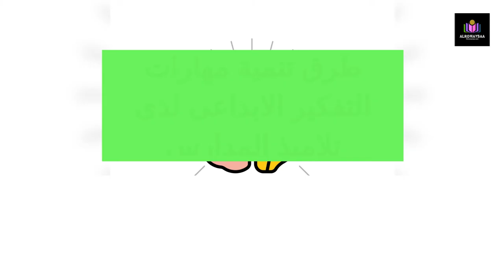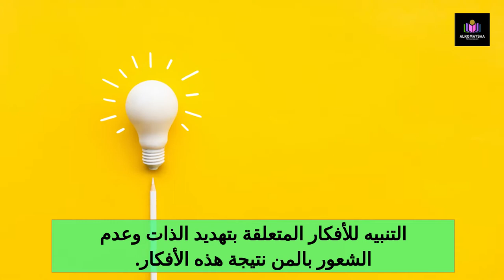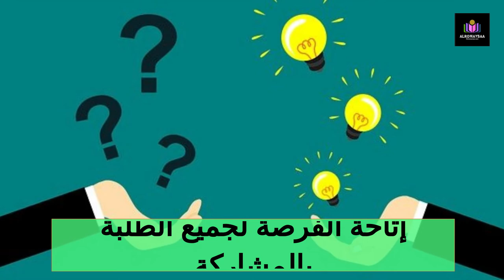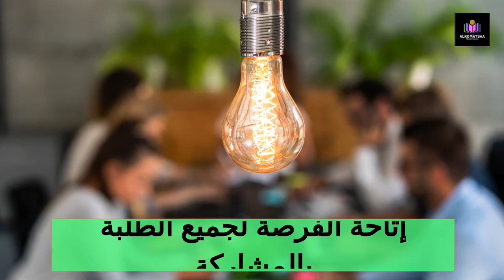طرق تنمية مهارات التفكير الابداعى لدى تلاميذ المدارس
كشف البحث عن طرائق التدريس ودورها في تنمية التفكير الإبداعي عند الطفل المتمدرس. وجاء البحث في عدة عناصر، تناول الأول أهمية تنمية مهارات التفكير الإبداعي بالمدرسة. وناقش الثاني مهارات وقدرات التفكير الإبداعي، فالتفكير الإبداعي هو نشاط عقلي وهادف توجهه رغبة قوية في البحث عن حلول أو التوصل إلى نواتج أصيلة لم تكن معروفة من قبل، ويتميز بالشمولية والتعقيد، ويتكون من مجموعة من المهارات وهي الطلاقة، والمرونة، والإفاضة، والحساسية للمشكلات. وذكر الثالث السن المحدد لظهور التفكير الإبداعي فلم يتفق علماء النفس حول متي تظهر خاصية الإبداع، فالبعض يري أنها تظهر في سن خمس سنوات، ويري أخرون أنها لا تظهر إلا في سن (12 سنة). وأشار الرابع إلى كيفية تنمية التفكير الإبداعي لدي الطلبة في غرفة الصف وذلك من خلال إيجاد جو يحترم الأفكار الإبداعية الجديدة، وإيجاد جو معزز وإيجابي ومتقبل وداعم للأفكار الإبداعية، والاهتمام بجميع مظاهر الإبداع مثل الاستجابات اللفظية الشعرية والنثرية والخيالية. وتطرق الخامس إلى مفهوم طريقة التدريس، وأهميتها، وأثرها في التفكير الإبداعي، ومعايير اختيارها، وتصنيفها والتي اشتملت على التعلم المسند إلى حل المشكلات والتفكير الإبداعي، وطريقة المناقشة والتفكير الإبداعي، والطريقة الاستنباطية، وكذلك طريقة التعلم التعاوني والتفكير الإبتكاري. واختتم البحث مشيراً إلى أن تنمية مهارات التفكير الإبداعي لدي التلاميذ، هي في الواقع تدريب لفرد على ابتكار أنماط تفكير جديد بتنظيم أو إعادة تنظيم المعارف كما أن تنمية هذه المهارات يساهم في زيادة وعي الفرد بقدراته، ويكسبه ثقة في نفسه تعينه على التغلب على مشاكل الحياة في المستقبل وهذا يمثل غاية التربية. كُتب هذا المستخلص من قِبل دار المنظومة 2018